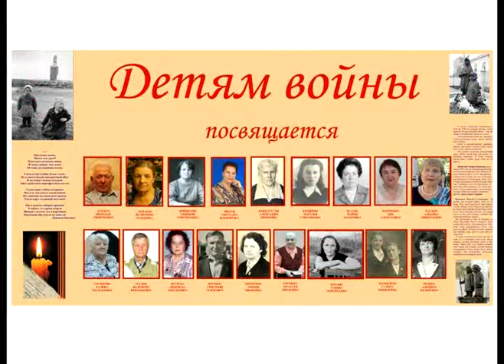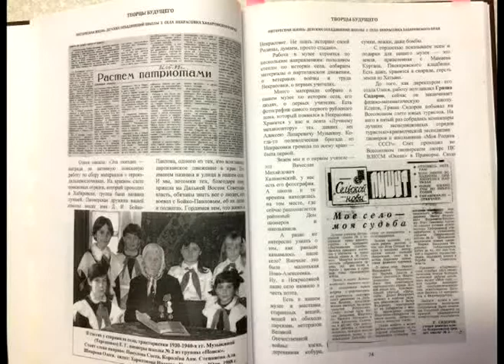Наумова Елена Анатольевна. Хабаровский край.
Наумова Елена Анатольевна, учитель русского языка и литературы МБОУ СОШ № 2 с. Некрасовка Хабаровского муниципального района Хабаровского края.